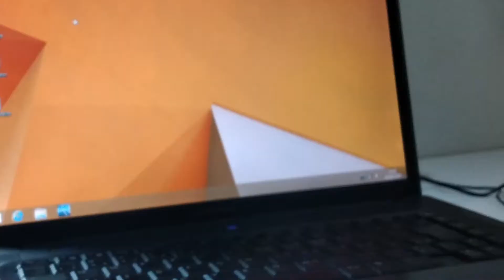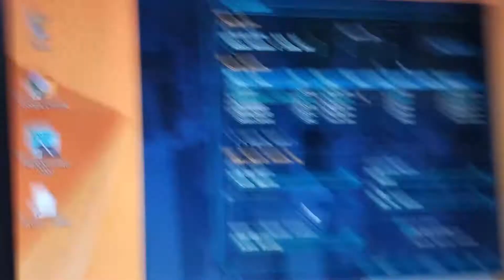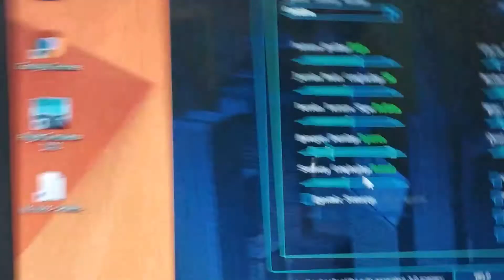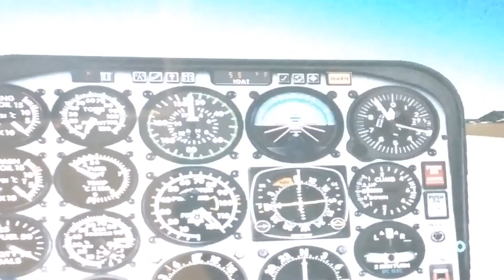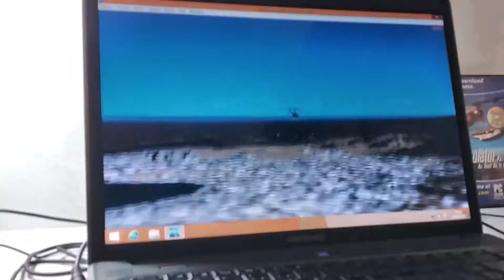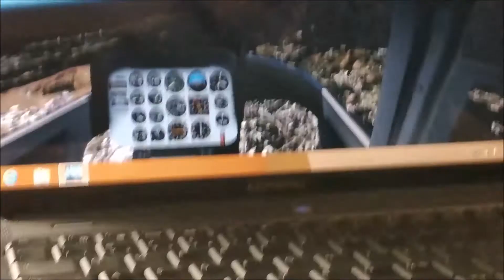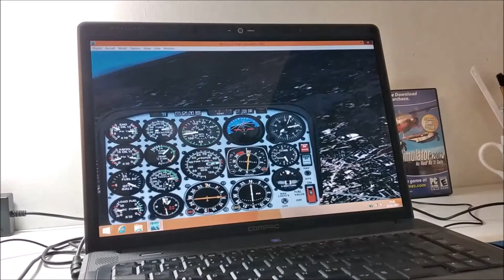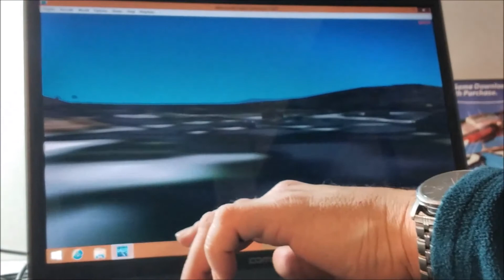FS 2002, PC muito fraco. Configuração dos gráficos do game.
Dicas de como configurar Microsoft Flight Simulator 2002 num PC fraco, com gráficos e diversão extremamente satisfatórios e rodando muito bem sem engasgos. Roda praticamente em qualquer Pc. Muito bom mesmo. Lags causados pela gravação do vídeo Aproveitem!

Meu Spec:
Intel  Pentium core duo 1,89Ghz 2gb Ram, Placa gráfica 386mb (e não 64mg como dito no vídeo)
Windows 8.1 32 bits